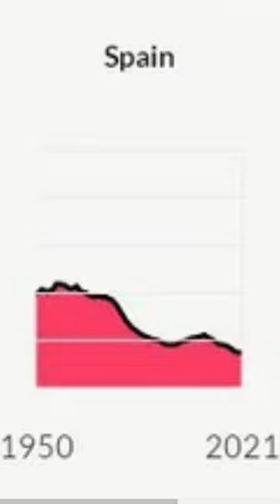Declining Birth Rates Around the World